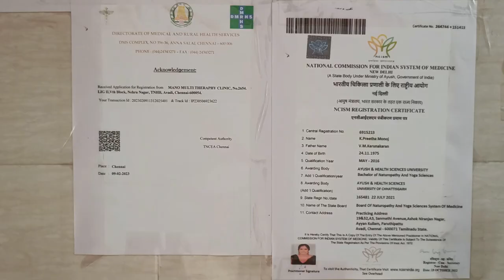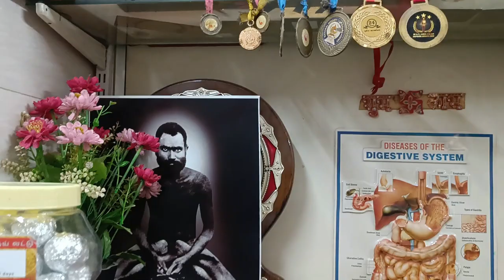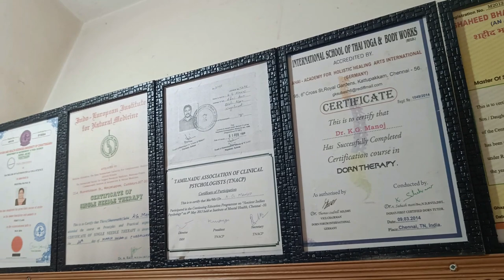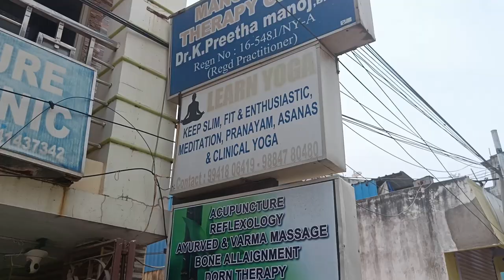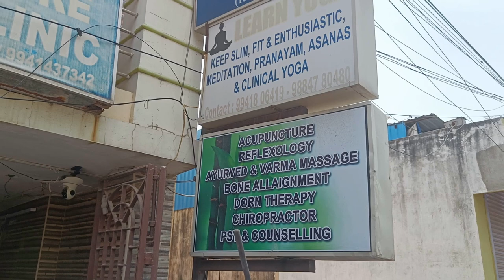Multi-Spec Traditional Clinic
Alchemy Talks video on Pain Relief with Traditional treatment method such as Acupuncture and Varma Points. Also using heat and aroma therapy treatments. "Mano Acupuncture Multi Therapy Clinic" has Acupuncture, Ayurveda, Siddha, Aroma Therapy, Varma, Chinese Based Medicines.

This clinic has treatments for Bone Alignment and Joint Pains, Back Pains, Rheumatoid Pains and other treatments.

Address: No.2418 LIG II-TNHB, Avadi, Chennai - 600054